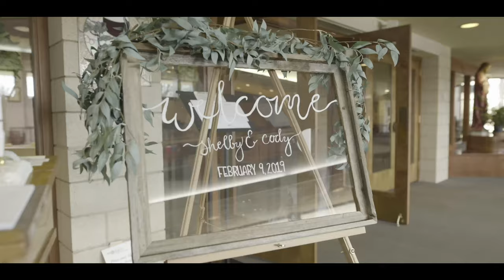Cody & Shelby- Wedding Film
A beautiful wedding of Cody and Shelby Spanberger